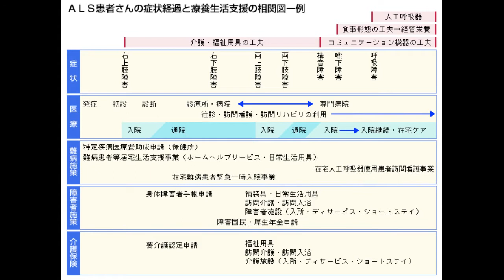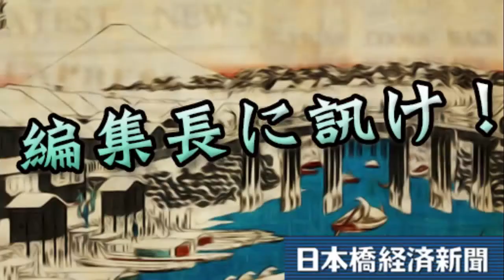編集長に訊け！ 2014年8月29日 放送回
タをひたすら拾い続けるWeb新聞「日本橋経済新聞」のゆるキャラ編集長がお届けする、ゆるーい情報番組! 金曜日13時30分ほぼ毎週放送中!